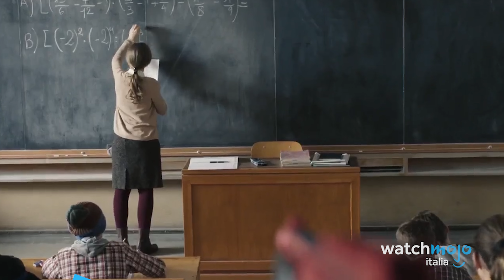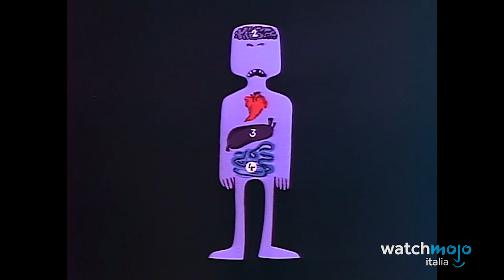TOP 15+1 CINECOMIC ITALIANI!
Film tratti da fumetti, ispirati ai classici, plagiatissimi o del tutto originali, belli, brutti, trash, c'è un po' di tutto, (giustamente) è una super-lista!